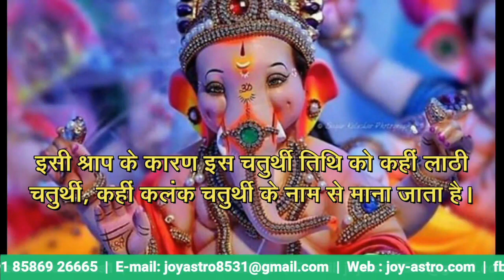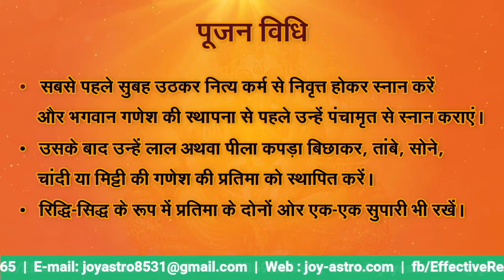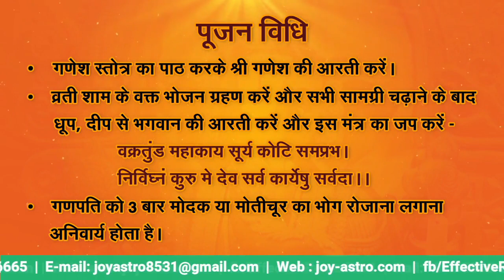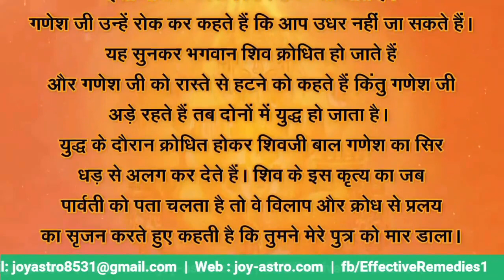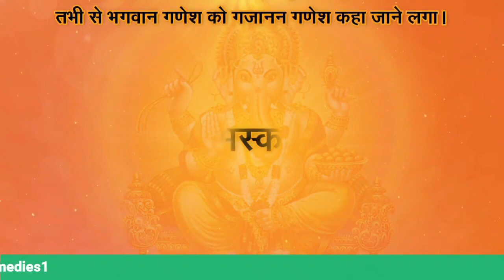🆕How To Do Ganesh Chaturthi Puja At Home ➡ Ganesh chaturthi 2020 popular video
Ganesh Chaturthi Puja 2020
to learn about how to do ganesh chaturthi puja at home check out: 🏻

This video is about how to do ganesh chaturthi puja at home   but also try to cover the following subject:
-ganesh chaturthi 2020 date in india calendar

Youtube is the best place to go when looking for videos about how to do ganesh chaturthi puja at home.
How to do ganesh chaturthi puja at home is clearly something that interests you and quite a lot of people so I made this video about this topic.
This Yt channel has various other similar videos about ganesh chaturthi 2020, ganesh chaturthi puja vidhi and ganesh chaturthi 2020 date in india calendar
Now that you have watched my YT vid about how to do ganesh chaturthi puja at home has it assisted?
Please share on facebook the YouTube vid to help other individuals searching for ganesh chaturthi 2020 or ganesh chaturthi puja vidhi :)

By Acharya Rubina Tully